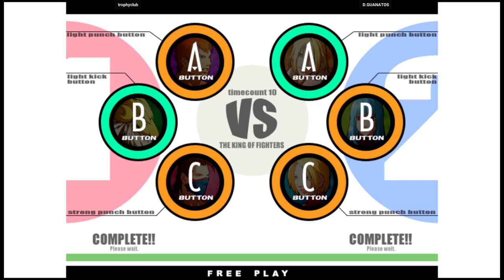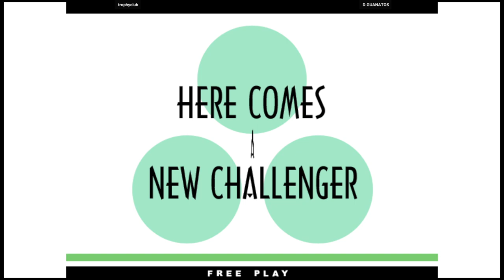KOF XI - trophyclub VS D.GUANATOS | 🇺🇸🇺🇸 Fightcade2